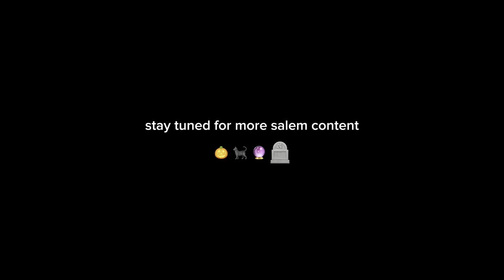i met the cast of hocus pocus! | Salem, Massachusetts vlog (day 1)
I MET THE CAST OF MY ALL TIME FAVORITE MOVIE!
I was lucky enough to meet Max, Dani, Allison and Binx from Hocus Pocus🎃 🔮 🐈‍⬛ 🥺 (Omri Katz, Thora Birch, Vinessa Shaw and Jason Marsden

This is the first day of my Salem trip Oct.